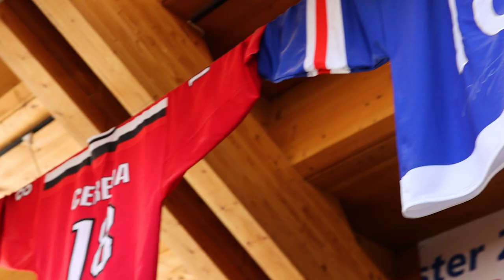Zukunftstag x ZSC Lions 2021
Es hat Spass gemacht mit unseren 13 jungen Besuchern am Zukunftstag 2021. Die Kids erhielten Einblicke in die verschiedensten Berufe und Laufbahnen bei den Lions und konnten bestimmt einiges mitnehmen.

Nebst dem Rundgang in der Swiss Life Arena war bestimmt der gemeinsame Zmittag mit Simon Bodenmann, unserer #26, ein Highlight für die Kids. Simon stellte sich ihren Fragen und gab ihnen unter anderem den Rat mit auf den Weg: «Nie die Freude verlieren bei dem was man tut.»

Vielen Dank an alle für diesen grossartigen Tag und eure aktive Teilnahme!